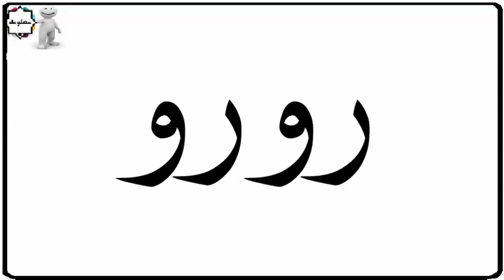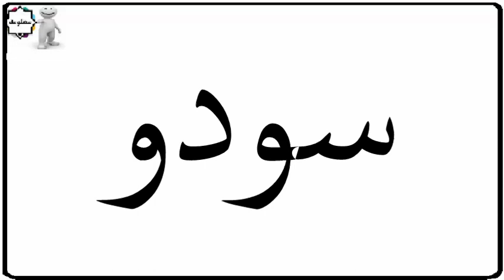دلع إسم رسل